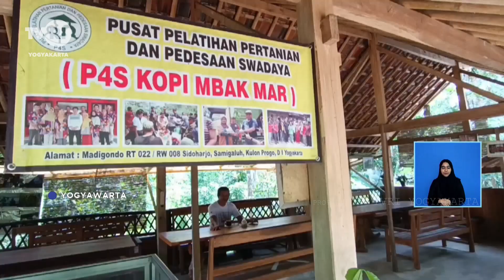Mangsa Ketiga Produksi Kopi Menoreh Mandhap 40%